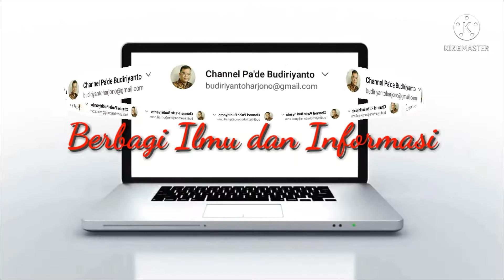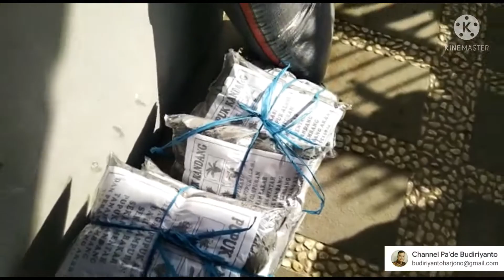Part 2 | Menambah Kesuburan Media Tanam Pohon Anggur dengan Pemberian Pupuk Kandang dan Sekam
Menyuburkan Media Tanam Tanaman Anggur dengan Penambahan Pupuk Kandang dan Sekam